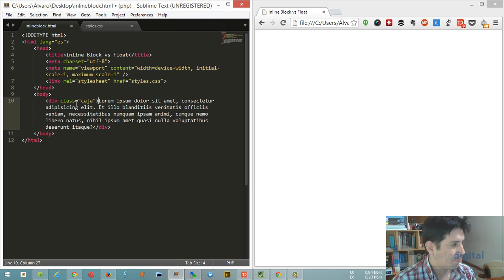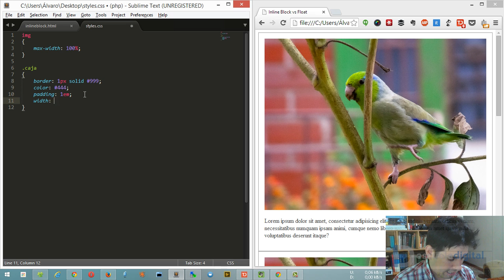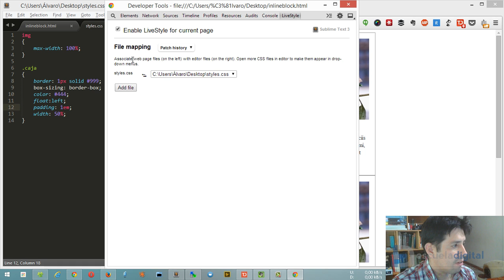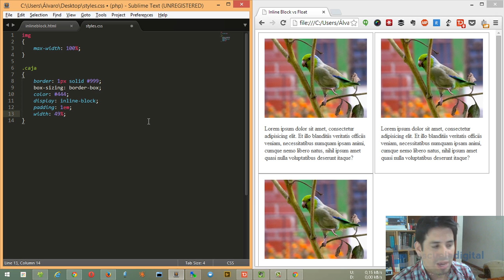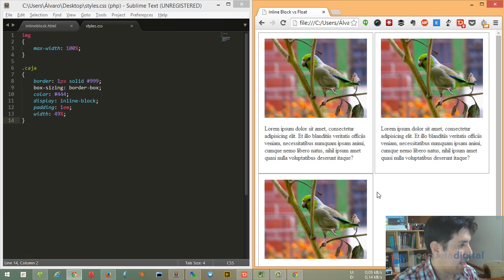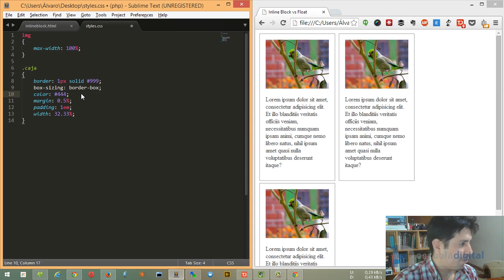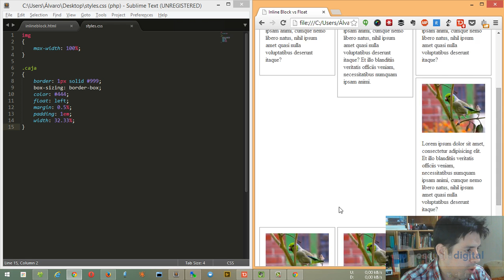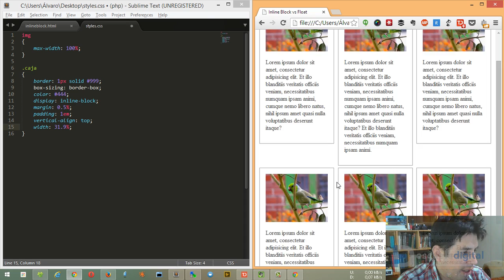Propiedades CSS: Inline block vs Float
¿Que propiedad es mejor para el layout en columnas de elementos? ¿Es verdad que ya no se debe usar float?